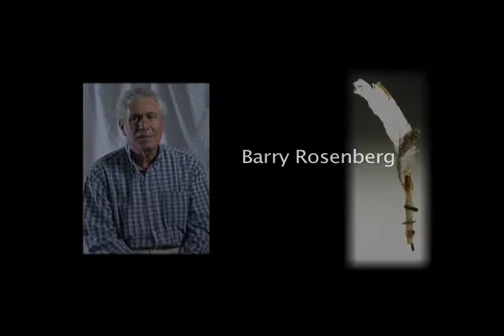Barry Rosenberg, Denver, CO: "Why This Project is Important"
Barry Rosenberg of Denver, CO answers the question, "Why is the It's Our Story project so important?"